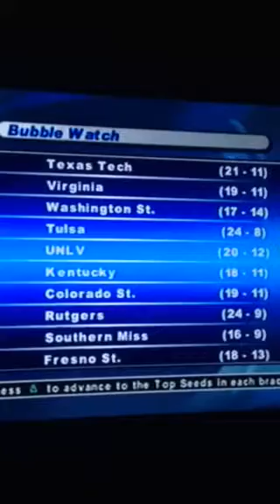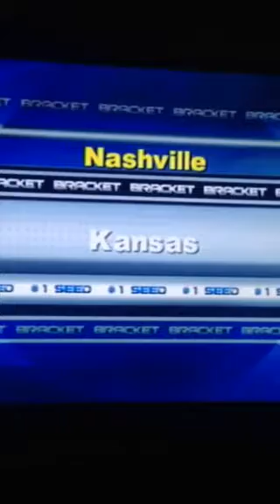Back is the selection show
Auburn is the defending champ they won it as a 7 seed last year